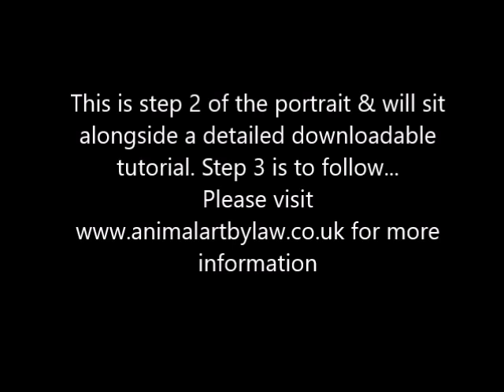Faber Castell Albrecht Durer watercolour pencils - Creating black fur in a dog portrait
Here you can see another video of me adding water to the Albrecht Durer base layer of an animal portrait. This time it is a black spaniel on white pastelmat.
This is the foundation layer of watercolour pencil where I use my technique of laying down light layers of the pigment to create the undertones of the fur. The detail, definition & fur texture will come from the many layers of dry pencil that get added in the next stage. For this one I am using the Albrecht Durers both wet & dry.

This piece forms part of an upcoming detailed tutorial that will be available as a downloadable step by step & I am creating these little videos as support to the downloadable material. This will also be the topic for my first workshops in the UK in Feb & March 2017.

Any questions, please do ask.